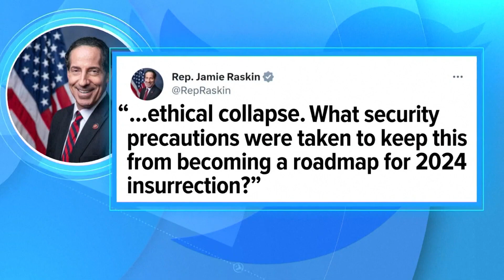Controversy rises over new U.S. Capitol attack video reportedly turned over to Fox News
Critics are raising security and ethical concerns after footage was reportedly turned over to Fox News by the Speaker of the House.